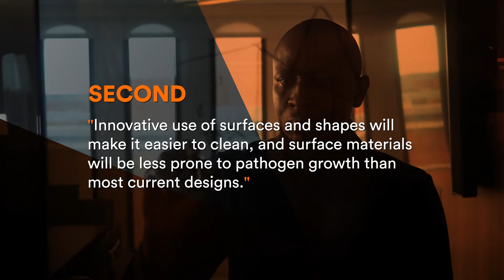Reinvention of the public toilet - Chukwuemeka V. Chukwuemeka: Celebrate Princeton Innovation 2023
­Public toilets are critical in the fight against the spread of diseases, Yet almost 4 billion people worldwide do not have access to safely managed sanitation.

With an approach centered on understanding people’s behavior and diverse needs, Princeton's Chukwuemeka V. Chukwuemeka is reimagining the public toilet to enhance access to clean sanitation facilities worldwide.